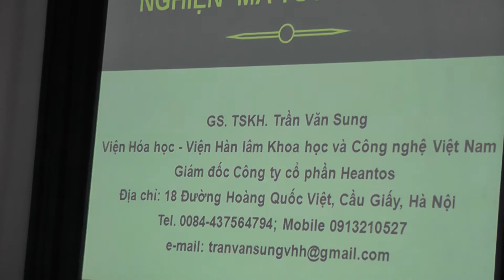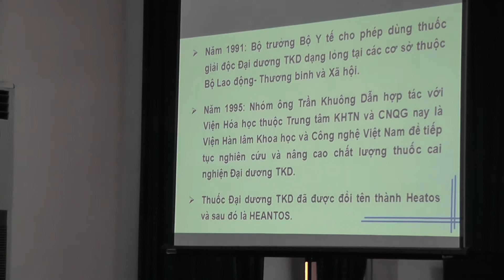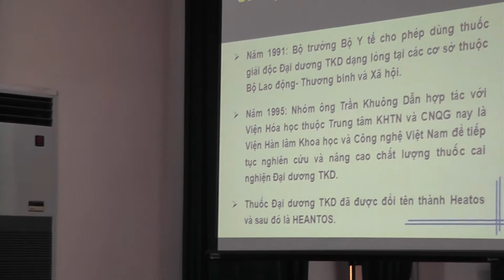Hoi Thao Phu Tho - P1 thuoc cai nghien ma tuy Heantos 4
Trong năm 2015, các ngành, đoàn thể trên địa bàn tỉnh Phú Thọ đã tích cực đẩy mạnh công tác tuyên truyền, giáo dục phòng, chống AIDS, ma túy, mại dâm và đạt được kết quả đáng khích lệ.

Ban chỉ đạo các cấp thường xuyên phối hợp với các tổ chức đoàn thể từ cấp tỉnh đến cơ sở triển khai rộng khắp công tác tuyên truyền, giáo dục, vận động toàn dân tham gia phòng, chống ma túy, mại dâm, HIV/AIDS, từ đó đã tác động mạnh đến nhận thức cũng như hành động của các cấp, các ngành và đông đảo tầng lớp nhân dân, khích lệ nhân dân tích cực tham gia quản lý, giáo dục đối với người nghiện, người bán dâm, động viên người bị nhiễm HIV/AIDS vươn lên tái hòa nhập cộng đồng.
Công ty CP Heantos rất vinh dự đã góp phần nhỏ bé của mình vào công tác xã hội chung. Qua buổi làm việc trực tiếp với lãnh đạo các chi cục toàn Miền Bắc mới thấy rõ được khó khăn cũng như trách nhiệm của chính mình đối với Công tác PCTNXH nói chung và Cai nghiện ma túy nói riêng.
Ban lãnh đạo Công ty CP Heantos rất hân hạnh và luôn luôn mong muốn được phục vụ Các Trung Tâm nói chung và Người Bệnh Nghiện Ma Túy nói riêng.
Di Động: 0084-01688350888 ( TPKD-Nguyễn Minh Hiếu)